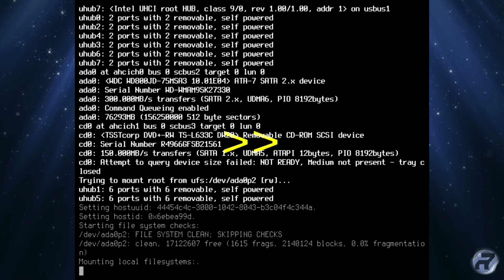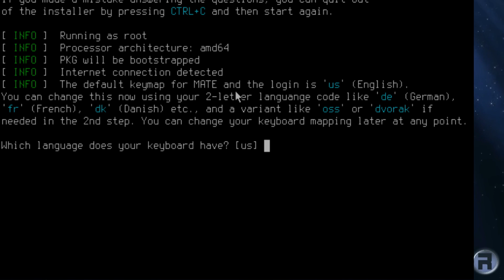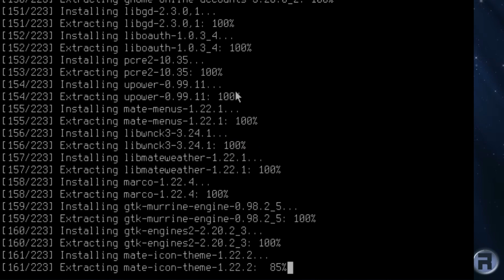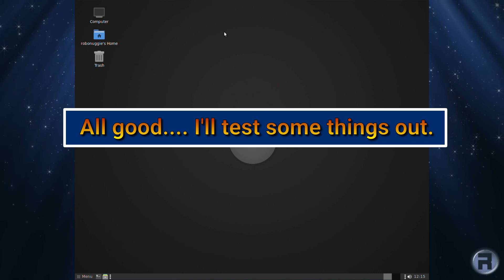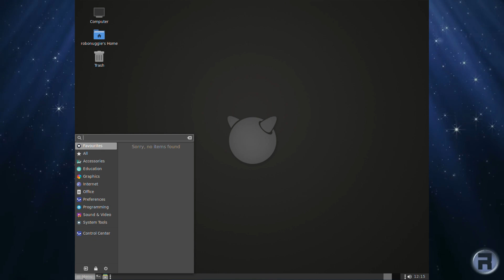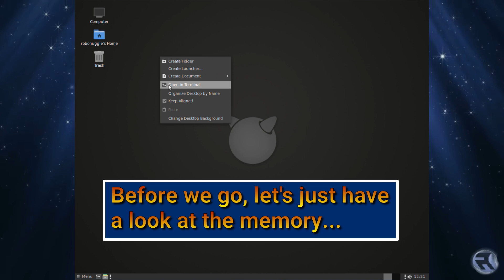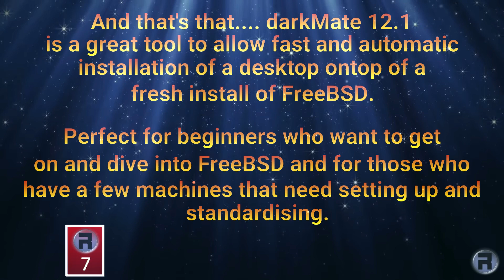Easy Peasy FreeBSD'sy - darkMate 12.1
A try out of darkMate 12.1 - a way to get a very nice Mate desktop easily on a barebones FreeBSD install. Run it, leave it. Use it!
Usage:
1 - Install a minimal image of FreeBSD 12.1 with sources, but do not create

      any additional users.
2 - Boot your new FreeBSD system and log in as root.
3 - Navigate to yout TMP directory, fetch the install script from GitHub, and

      run it:

$ chmod +x dm.sh
$ ./dm.sh

Advanced options:

You can launch the script with additional parmeters:
-x skips the Xorg installation
-u forces freeb